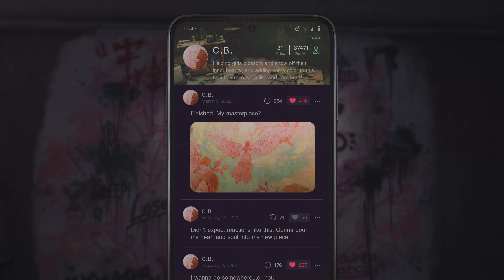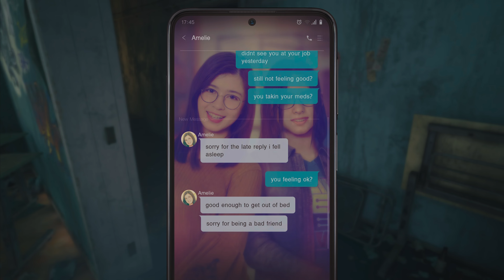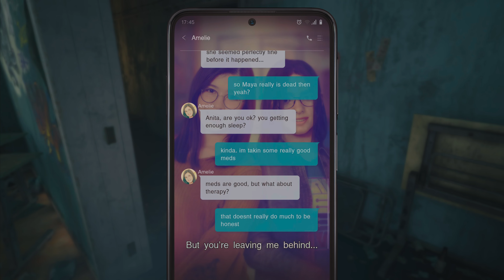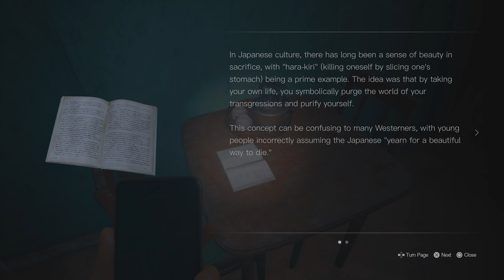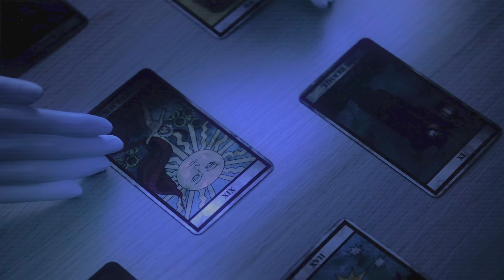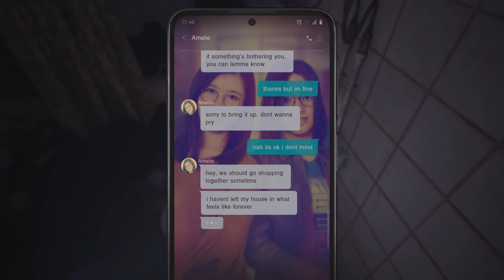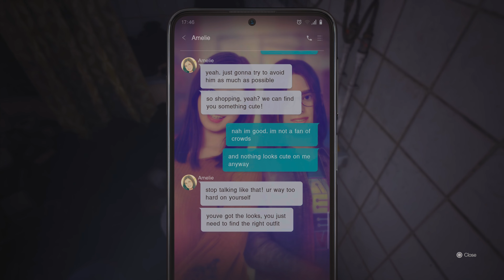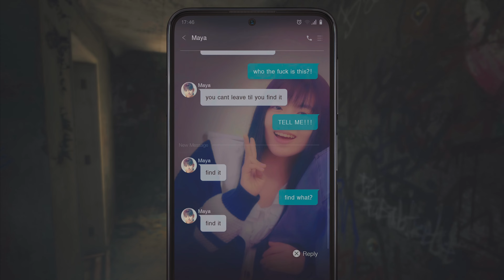Silent Hill The Short Message Gameplay | Chapter 2 | The scary smiling faces!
Silent Hill The Short Message 2024 Gameplay Chapter 2 includes a review, PS5 Gameplay, Chase Sequences, Puzzles, Cinematics, Cut Scenes, OST and Story Missions.

Silent Hill: The Short Message is a 2024 survival horror game co-developed by Konami Digital Entertainment and HexaDrive and published by Konami. The game was announced and released for PlayStation 5 on 31 January 2024.

The plot follows a teenage girl named Anita after she receives bizarre text messages from her deceased friend Maya, who died from suicide, and must look for things that serve as clues in an abandoned apartment complex in Germany, while occasionally evading a monster covered in cherry blossom petals that pursues her at certain moments and cannot be attacked. The game is played from a first-person perspective with no combat involved.[2] Bullying, the impacts of social media, and suicide are the primary themes of the game.